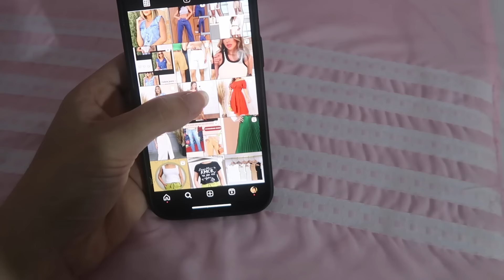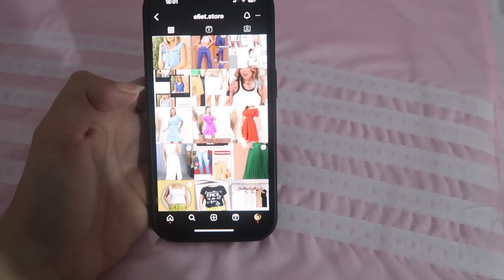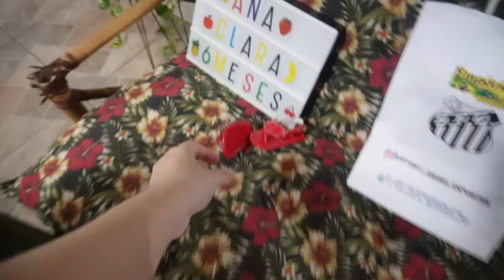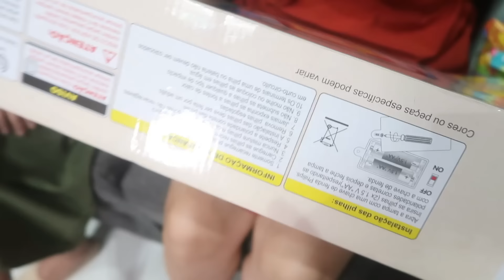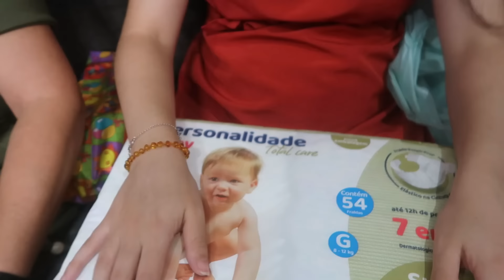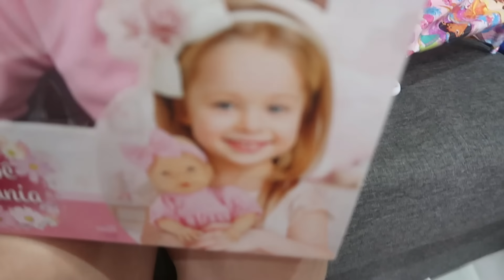CHURRASCO MESVERSÁRIO DA ANA CLARA + ABRINDO OS PRESENTES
Loja dos vestidos

Roupinha bebê frutinha